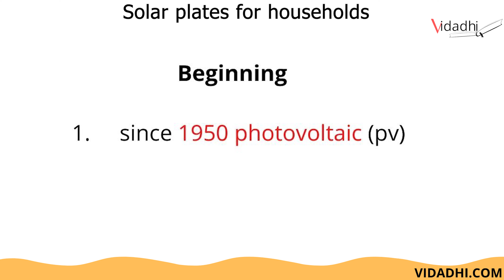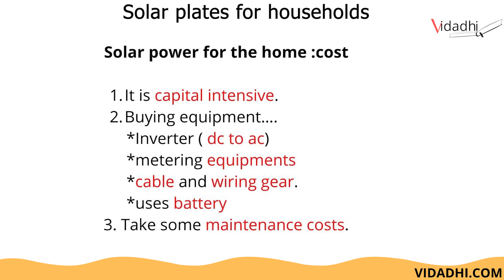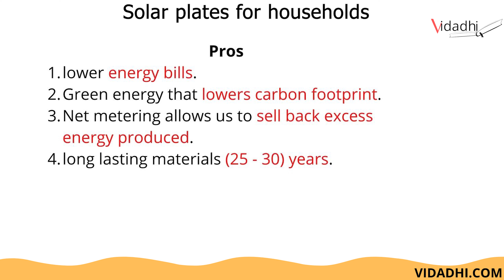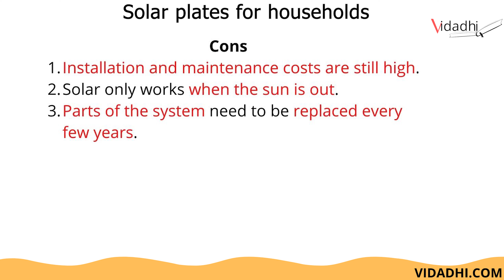solar panel cleaning system - renewable energy in india